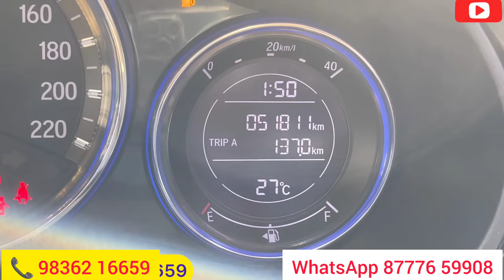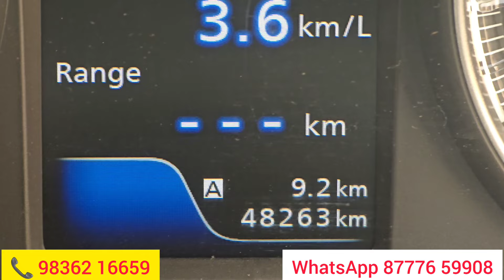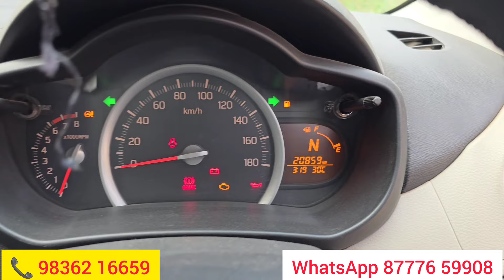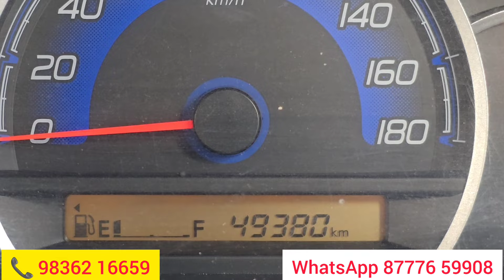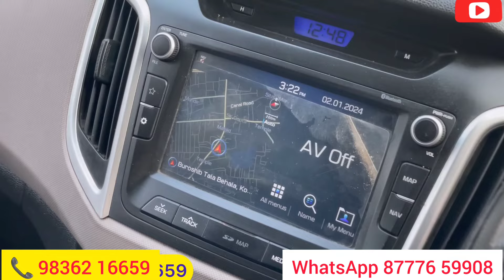Southern Auto: Record Breaking Price- All Cars Certified by Calcutta Tube | Best Used Cars Kolkata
Southern Auto Mart
Tollygaunj Phari. Opposite lane of Bhawani Cinema Beside Bata Showroom
Swiss Manor , 48/46, Purna Chandra Mitra lane, Swiss Park.
Metro Station: Rabindra Sarovar (In Between Tollygaunj & Kalighat Metro)
Railway Station: Tollygaunj